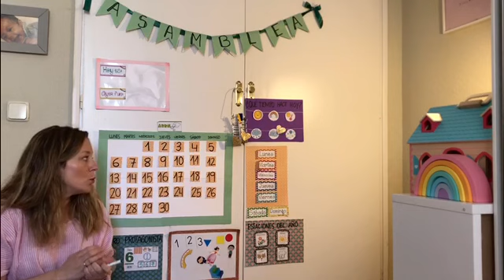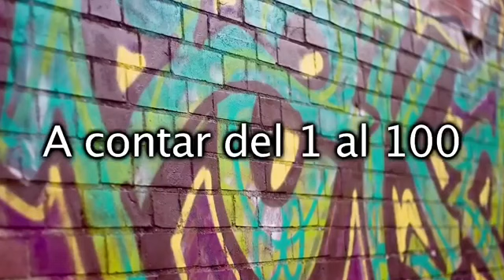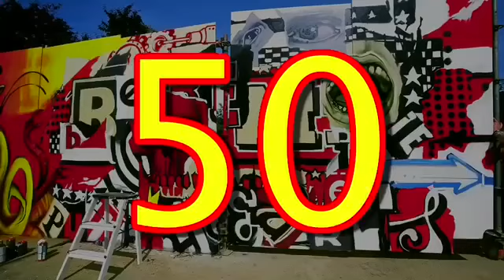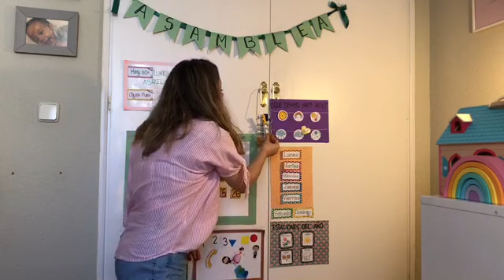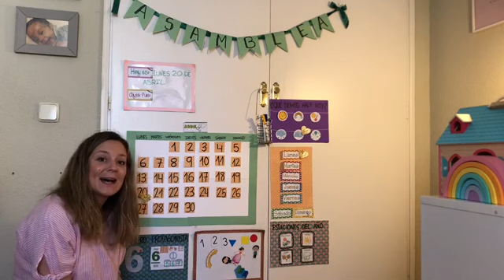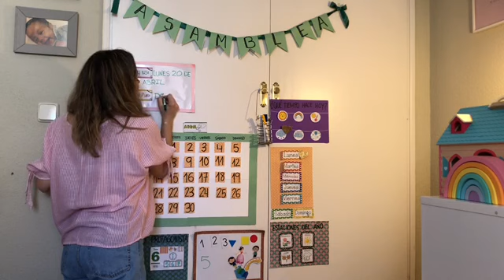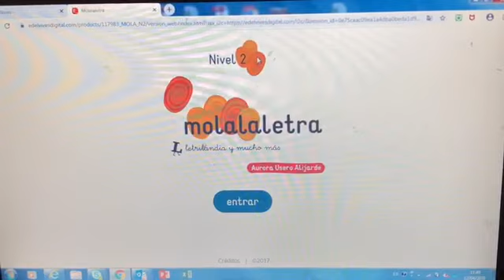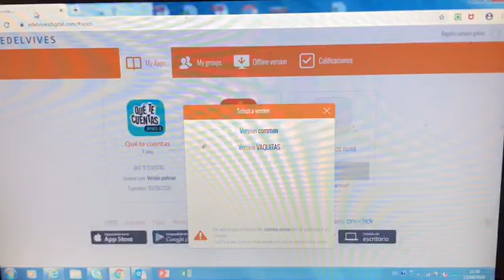Asamblea 20 abril bego